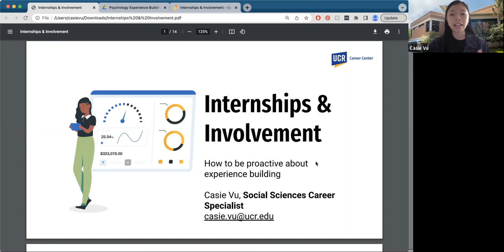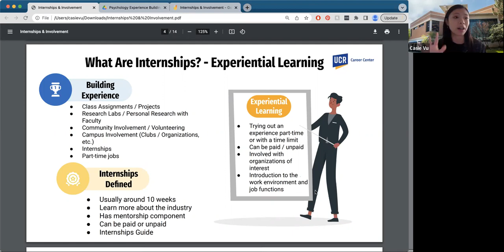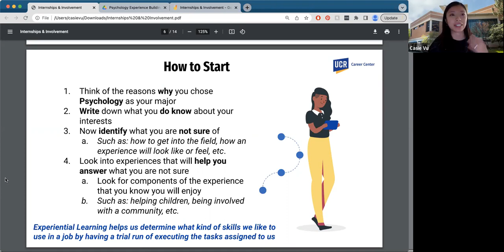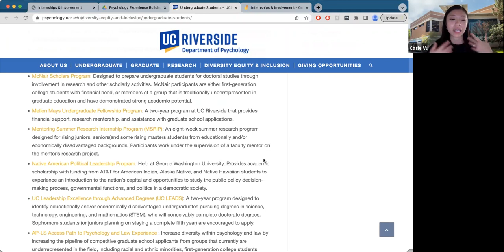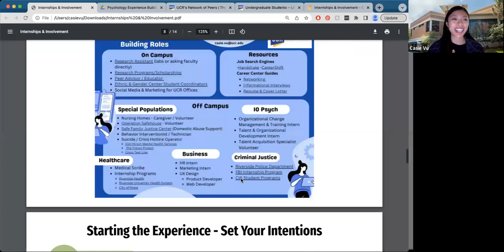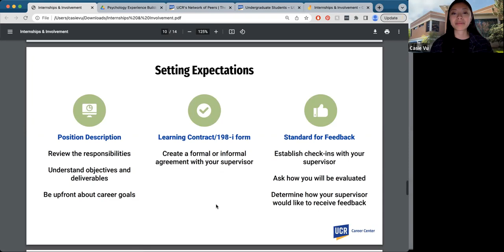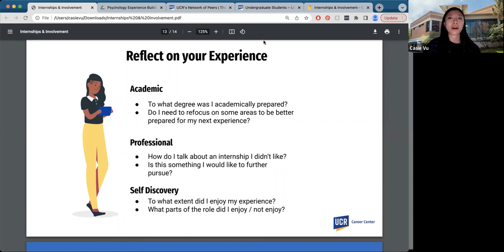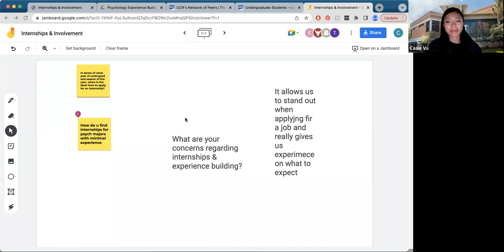Internships & Involvement Workshop (Psi Chi X UCR Career Center)